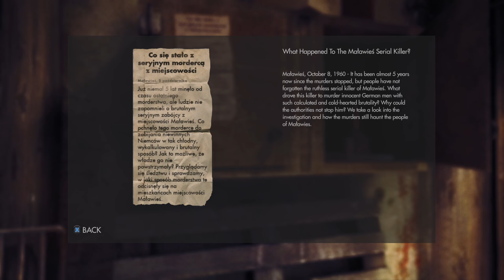Wolfenstein The New Order }{ part 2 Xbox One X gameplay